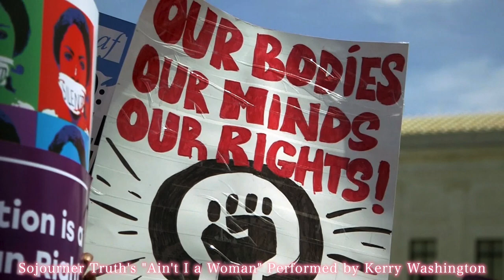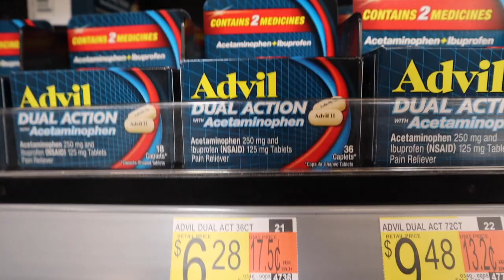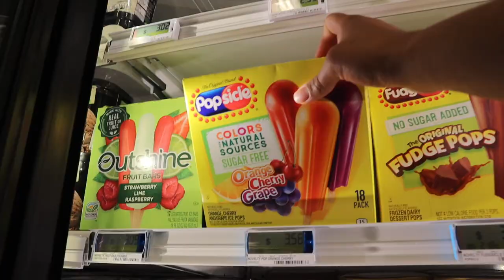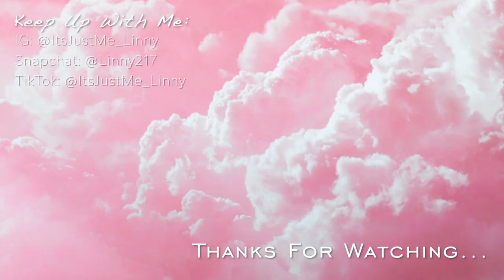Vlog: Getting My Tongue Pierced!! 😛 + My Healing Experience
Hey friends! ❤️

I got a new piercing you guys!!❤️

T O N G U E  P I E R C I N G  A R T I C L E S

F U N  F A C T S
-I'm a Veteran
-I'm 24
-I'm from Miami, Fl but I currently live in the middle of nowhere, California
-If you couldn't tell, I really love penguins! 🐧❤️

SUB-COUNT: 235